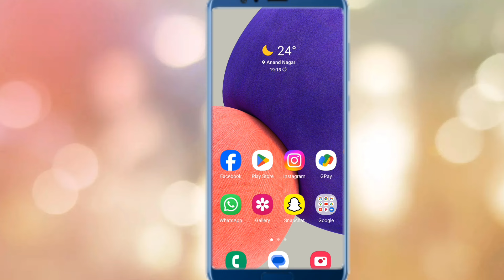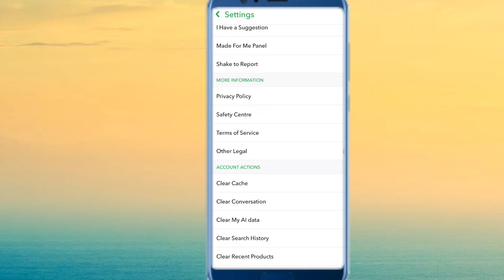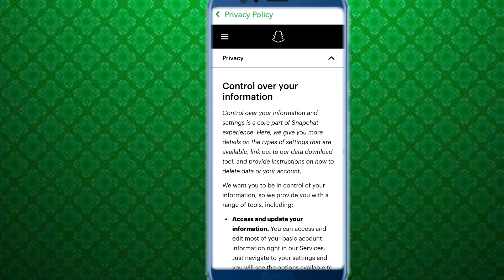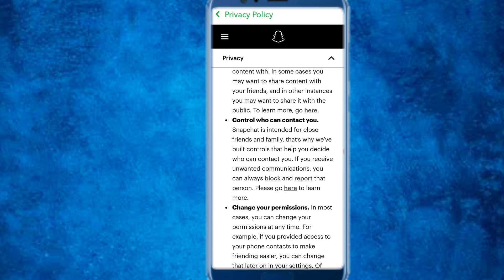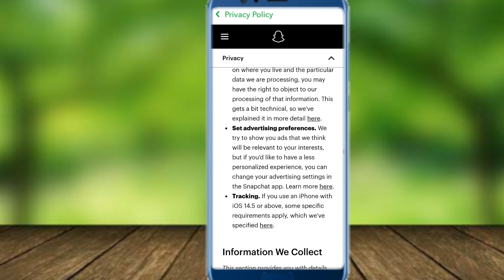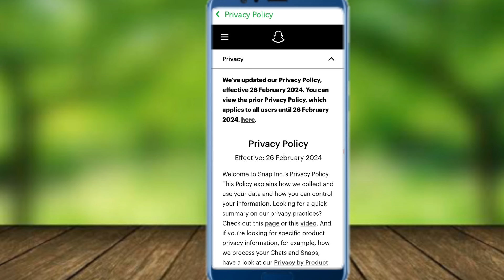Snapchat Privacy Policy New Update | Snapchat Updating Privacy Policy (26 Feb 2024)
hey guys in this video I will show you Snapchat privacy policy new update 26 February 2024 Snapchat updating our privacy policy terms and services

Snapchat privacy policy update
Snapchat privacy policy new update
Snapchat privacy policy new update 2024
Snapchat privacy policy update 2024